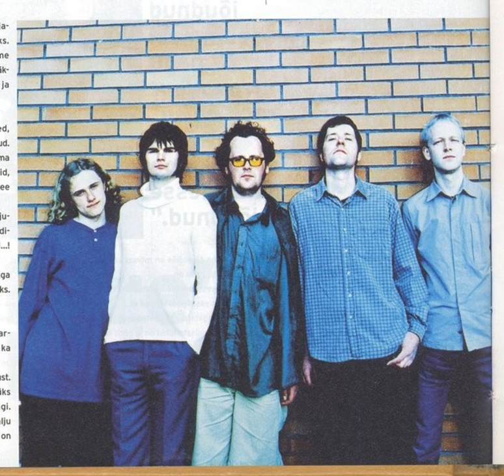Claire's Birthday - Summersun